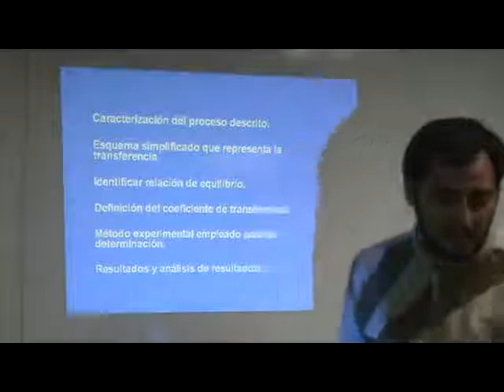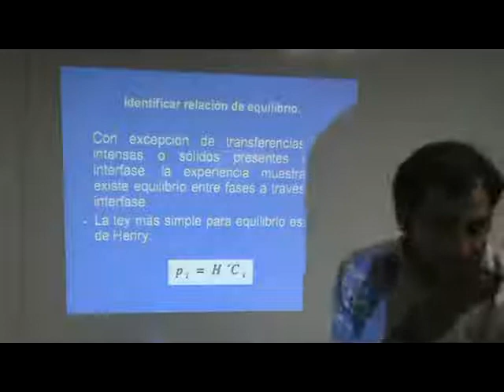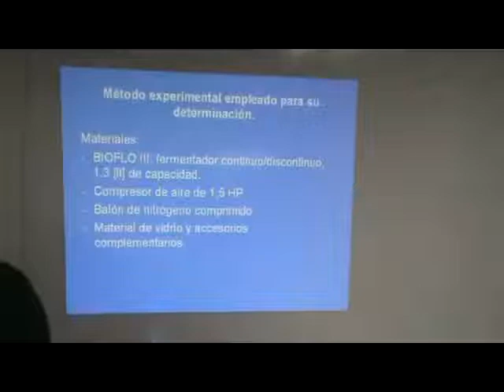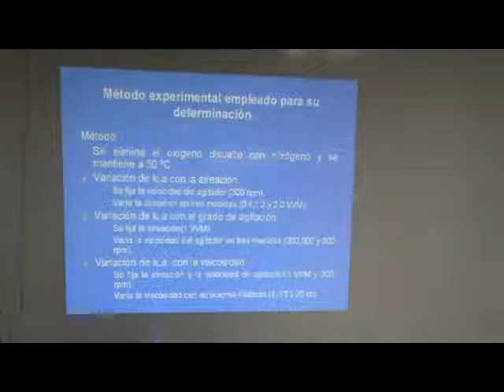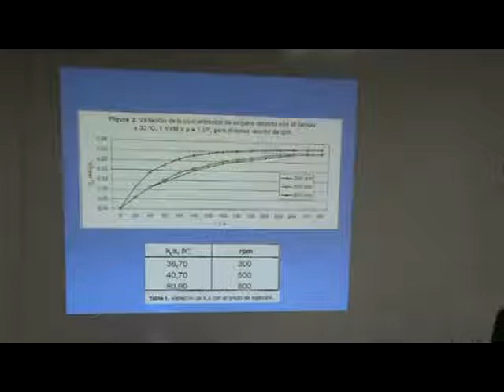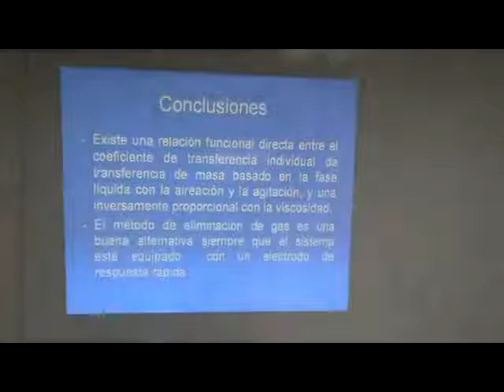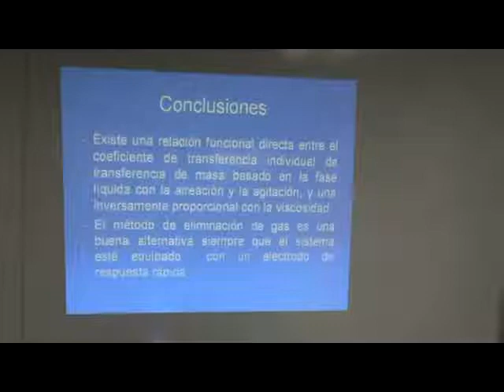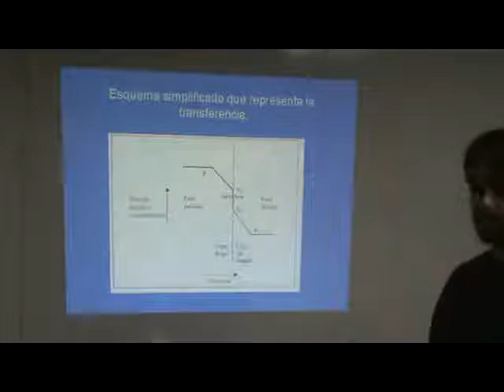1 8 Presentación E Kesternich;V Gaete